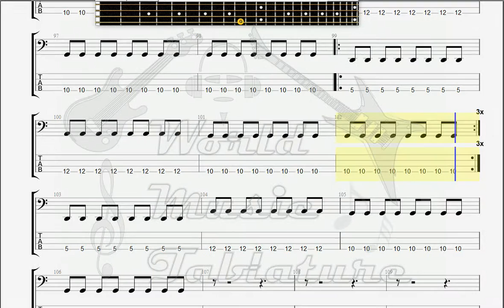Deadsy Brand New Love BASS GUITAR TAB